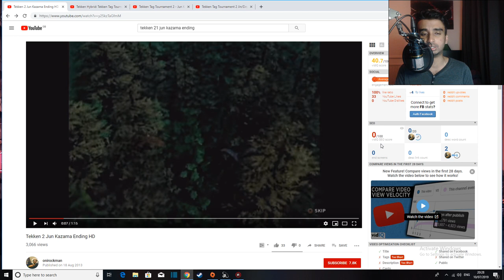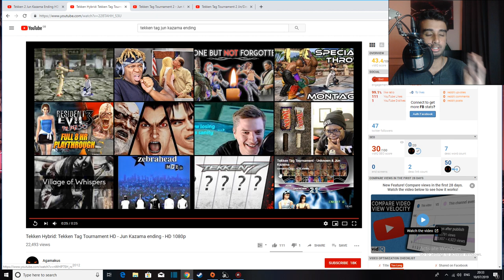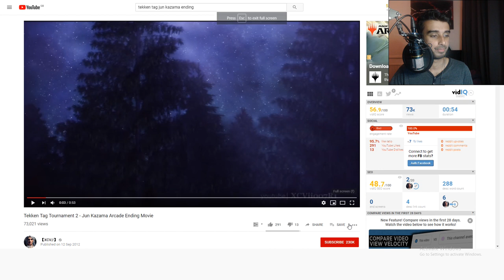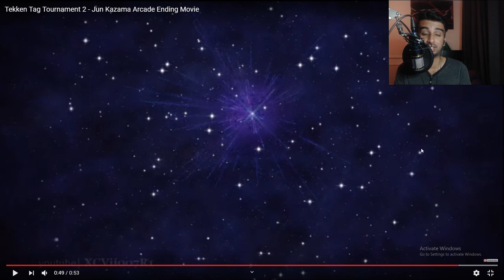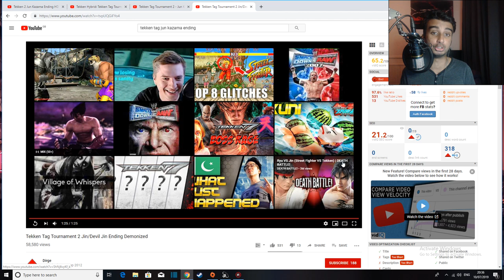| TEKKEN 7 SEASON 3 JUN KAZAMA/UNKNOWN | MYTH BUSTING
Ok so just to put this out there on whether if Jun Kazama/Unknown should get a slot in TEKKEN 7 SEASON 3/DLC as Jun plays a huge role in the Mishima storyline.